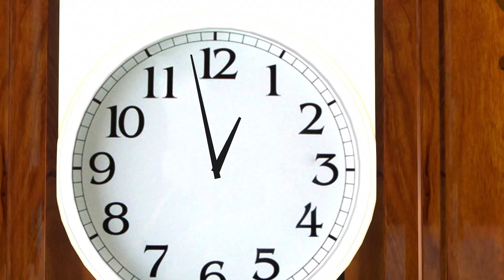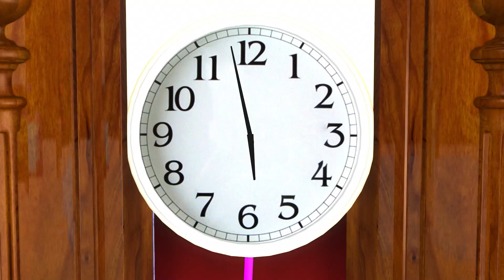Old Macdonald Song | Funny Bunny - नर्सरी राइम्स और बच्चों के गाने IND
The "Old MacDonald Had A Farm" video is a classic nursery rhyme and children's song that kids will love singing along to. This video is part of a larger compilation of kids' songs, making it perfect for kids who love music and learning. The bright and colorful animation and catchy tunes bring the beloved "Old MacDonald" song to life, making it a great way for kids to engage with this classic tune. Suitable for kids of all ages, this video is a great way for parents and kids to bond and sing along together. This video is perfect for preschool and early childhood educational settings, as well as at home.